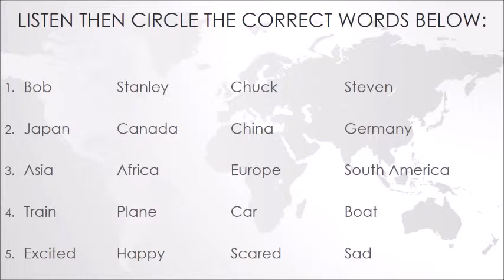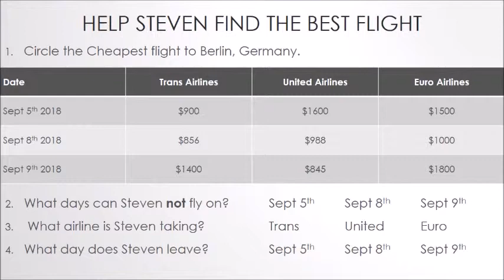Level 2 Travel Listening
From Washington English in Bangkok here is a short video to practice your travel listening.